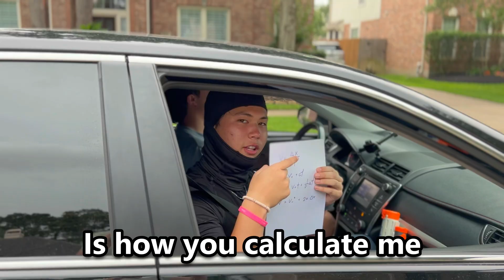Dewey's Plan (Physics 1 AP Kinematics) - God's Plan Parody Rap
We da best, we got a 105

"Dewey's Plan" is a creative and engaging music video that parodies Drake's iconic hit song "God's Plan" while focusing on the intriguing concept of kinematics in physics. The lyrics of the song provide a humorous yet educational twist to Drake's original lyrics. Dewey raps about kinematics concepts such as displacement, velocity, and acceleration, making complex physics topics accessible to the audience. The catchy chorus is reminiscent of Drake's "God's Plan," but with a unique twist, focusing on the adventure of understanding kinematics and its applications. To engage the audience, "Dewey's Plan" uses visual effects and animations to explain kinematics concepts, such as vector diagrams, graphs, and equations. These visual elements help simplify complex topics for viewers. The video includes appearances by renowned physicists and science communicators who explain kinematics in an easy-to-understand manner. These guest appearances serve both an educational and entertaining purpose. The video highlights the importance of making education entertaining and accessible to a wider audience. By combining music, visuals, and dance, "Dewey's Plan" emphasizes the significance of innovative teaching methods. The video concludes with a call to action, encouraging students to pursue STEM (Science, Technology, Engineering, and Mathematics) education and explore the wonders of physics and kinematics. "Dewey's Plan" is not just a music video; it's a creative and effective way to promote the understanding of kinematics in physics. By parroting a popular song, Icookdarice, demegodz, and tpizzie have bridged the gap between entertainment and education, making complex scientific concepts more accessible. The legacy of "Dewey's Plan" is to show that learning can be fun, engaging, and transformative. This music video may inspire countless students to follow in their footsteps and explore the fascinating world of physics.

Lyrics:
Items movin’ and movin’
And movin’ and movin’
The sheet is the key
Yuh

I've been moving' straight
No change in velocity
Displacement over time
Is how you calculate me
Magnitude/direction
Is the vector quantities
Speed with direction
What we call velocity.
Kinematics Definitely a top G
Keep it uniform
And that's all that I need
Acceleration zero
There is no trouble for me
They gon talk about us
Cuz we quang dynasty

Dewey’s Plan
Dewey’s Plan
I speed up
Sometimes I won’t
Yuh
I change x
Sometimes I don’t
Ayy, don’t
I went down an inclined plane
Ayy, ‘down
Solving for velocity
Yeah, wait
That’s change in d over t
Yuh, wait
Staying still is obsolete
And still

Motion
There’s a lot of motion
It keeps movin’ and movin’
Motion
This sheet is the key

They say “what is freefall”
I tell them it’s gravity
It’s objects falling until
They hit terminal velocity
Fifty feet
Free fallin'
No one's even on me
Gravity force
Pullin' hard I feel it equal on me
And you know me
Acceleratin' at the rate of
nine point eight
Dawg
Without air resistance
Fallin' swiftly
Magine if I had a parachute
Oh geez

Dewey’s Plan
Dewey’s Plan
Write the knowns and the unknowns
Ayy, known, ayy
Like we’ve been taking the notes
Yep, notes
Find the formula and solve
Ayy, solve, ayy
Solving for velocity
Yeah, wait
Yuh, wait
And still

Motion
Yuh
Yuh
Motion
Yuh

Next in kinematics
Is projectile motion
Velocity and angle
To determine the potion
The object has a path
A parabolic flight
And 9.8 is pulling down
With constant might
I just wanna calculate
The distance
Using this equation
I’ll give it a try
The launch angle important
45 for the best
The maximum range achieved
To outperform the rest

Dewey’s Plan
Dewey’s Plan
I speed up
sometimes I won’t
Yuh
I change x
Sometimes I don’t
Ayy, don’t
Ayy, ‘down
Solving for velocity
Yeah, wait
Yuh, wait
And still

Motion
Motion
Yuh
Ayy
Ayy

Acceleration's constant
What we know for certain
Alteration of speed
Over duration it's certain
Objects in motion
Guided by force's notion
F equals ma
That’s the True motion
Relate V and T
Velocity up
Time scales in parity
Dawg
Accelerations key
Clear for all to perceive
Speed changes
Time shapes its degree